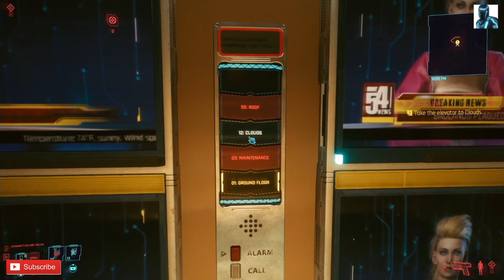Cyberpunk 2077 - Automatic Love